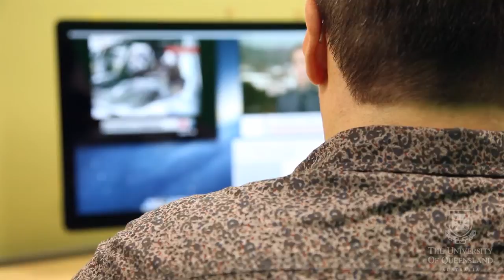The UQ Media Lab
A new lab has opened at The University of Queensland after a team of academics secured $180,000 to fund a media space that uses the latest in software technology.

Dr Seb Kaempf and Dr Martin Weber from Political Science and International Studies and Associate Professor Eric Louw from Journalism and Communication are using the Major Equipment and Infrastructure fund to embark on new territory for social science research.

The equipment including hardware, software and storage facilities will be used to monitor televised newscasts from global public service broadcasters simultaneously and continuously with the aim of analysing televised media reporting on major political events.